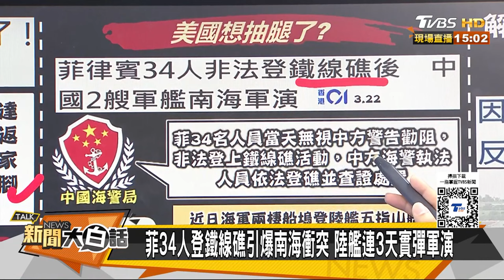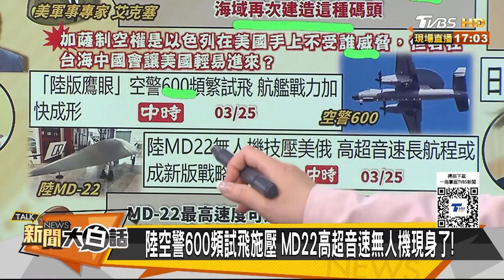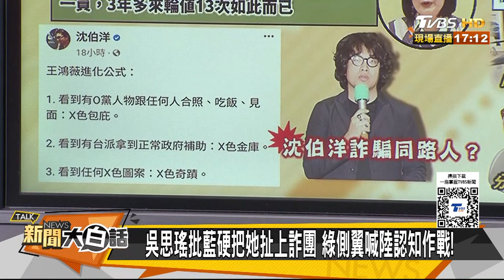【精選】陸MD22高超音速無人機曝 菲律賓轉化南海抗中前線？ 新聞大白話